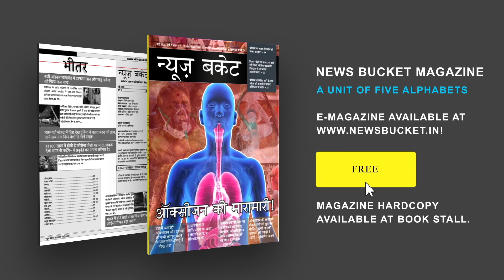Chitrakoot Jail में हुई Firing, Mukhtar के करीबी भाई Meraj समेत दो कैदियों की हत्या | News Bucket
उत्तर प्रदेश के चित्रकूट जेल में शुक्रवार को कैदियों के बीच खूनी संघर्ष हो गया। इस संघर्ष में पश्चिमी यूपी के कुख्यात अपराधी अंशु दीक्षित ने मुख्तार अंसारी के खास गुर्गे मेराजुद्दीन उर्फ़ भाई मेराज समेत दो कैदियों की गोली मारकर हत्या कर दी। आपको बता दें कि मुख्तार के बेहद करीबी मेराजुद्दीन को बनारस जेल से चित्रकूट जेल भेजा था। जानकारी के अनुसार चित्रकूट की जेल में कई राउंड गोलियां चली, इसी बीच पुलिस ने ताबड़तोड़ गोलियां चलाने वाले अपराधी अंशु दीक्षित को भी एनकाउंटर में मार गिराया।  Watch the complete Video For More Details!

Gadgets We Use:

Green Chroma